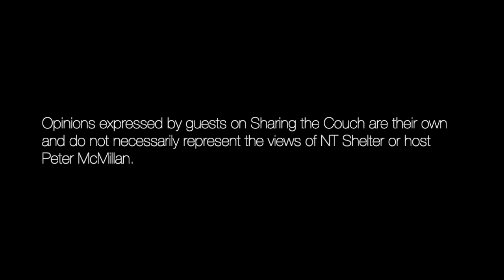Episode #6, Sharing the Couch with Dr Simon Quilty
To mark Homelessness Week 2022, we're releasing an episode of Sharing the Couch early! This week, we're sharing the couch with Dr Simon Quilty, NT Specialist Physician and Senior Lecturer at the Australian National University.

Key moments
1:20: Introduction to Dr Simon Quilty
10:40: Linkages between housing and health
21:00: Katherine short stay visitor accommodation
30:45: Funding for homelessness services in the Northern Territory
38:20: Climate, housing and energy. Hot box housing

MJA, Climate, housing, energy and Indigenous health: a call to action